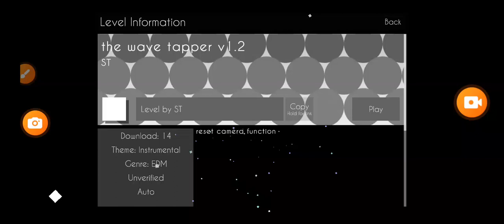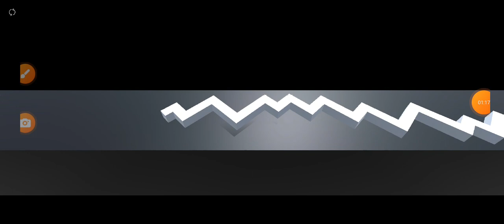Arphros Dancing Line Fanmade The Wave Tapper v1.2 by ST